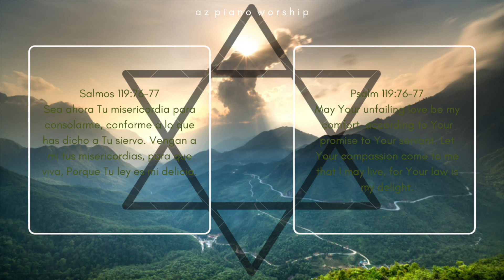COMFORT | WORSHIP PIANO INSTRUMENTAL | Piano + Strings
Worship Instrumental Background Music | Música de Fondo para Adoración | Worship Cover | Deep Prayer Music

If you liked it, share it! Glory to God!

Si te gusto, compártelo! Gloria al Padre!

Produced by Anyara